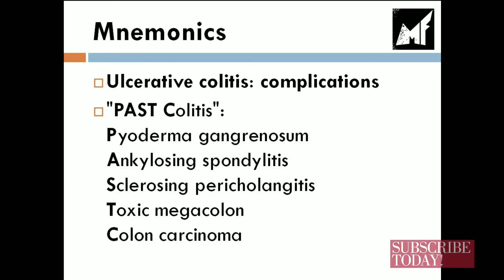complications of Ulcerative Colitis?????????????